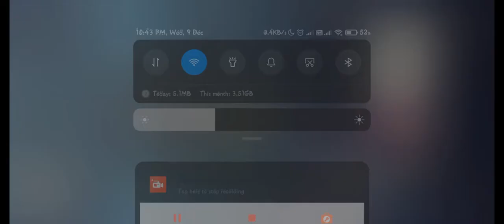Genshin Impact | Temple of Falcon